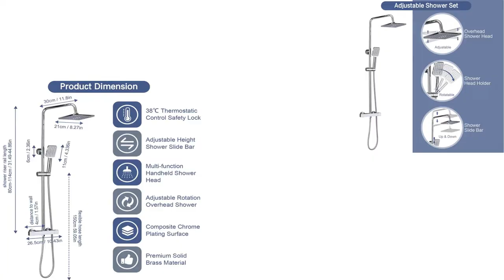🥇 TOP 3 : Meilleure Colonne de Douche ✅ [2022]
⭐Colonne de douche en Acier Inoxydable de ELBE, sans Robinetterie
⭐Solepearl Colonne de Douche Thermostatique
⭐GROHE Colonne de Douche avec inverseur Manuel Euphoria 27421002